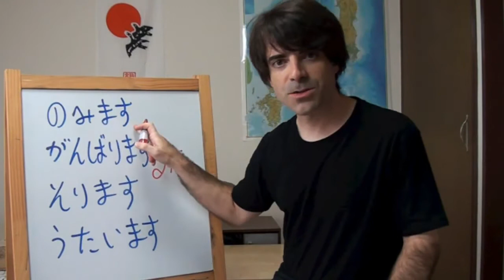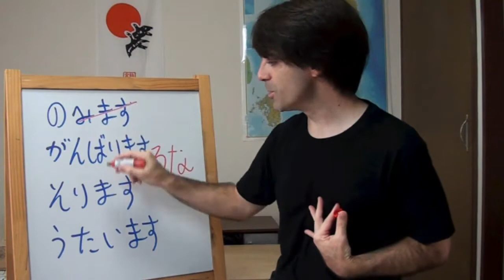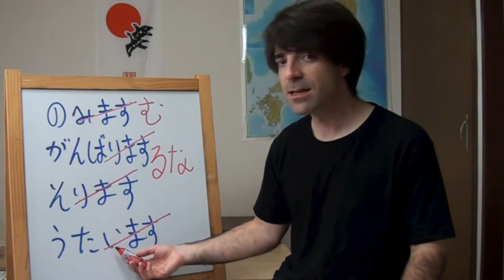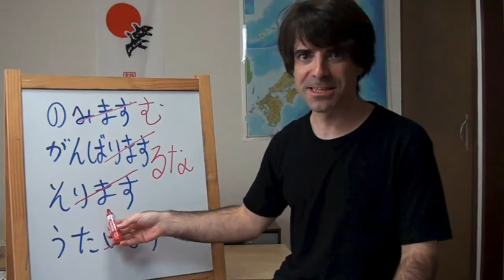Minna no Nihongo Lección 33-04 Imperativo GRUPO 1 歌うな！ CURSO DE JAPONÉS